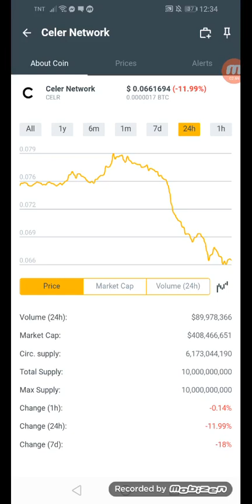Celer Network coins.ph earn $0.0661694 in just 24hrs +99% January 22,2022